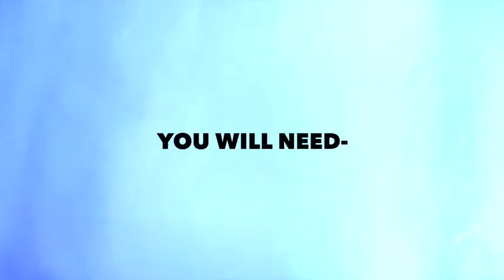How to draw a Mandala | Speed Drawing Tutorial | Easy Mandala Drawing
HELLO BEAUTIFUL PEOPLE!! :) Welcome to Creative Cosmos!!

This video is a basic tutorial on "How to Draw a Mandala" along with a simple time-lapse drawing of a beginner level Mandala.

A Mandala is a sacred piece of art that helps in centering the positive energies in the place where it is drawn/displayed. Mandala drawing can be extremely therapeutic as well as spiritually centering to the one who draws it. So what are you waiting for? Just grab the stated basic art supplies and get started !
Thanks for all your love and support!! It truly means a lot. :) :)

WATCH & ENJOY MY OTHER VIDEOS ON ART THERAPY! -